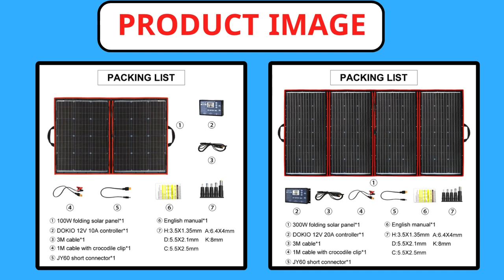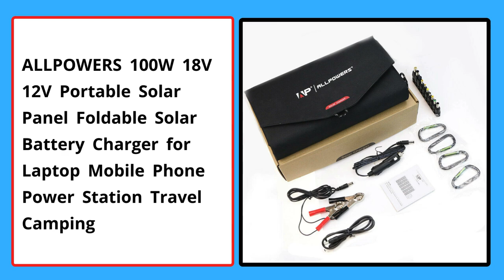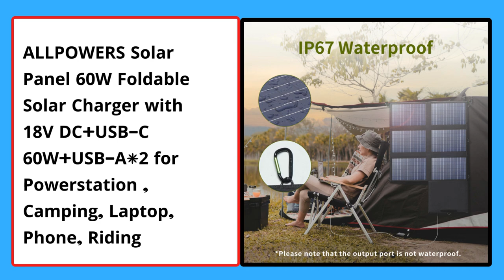Top 5 Best Flexible Foldable Solar Panel of 2024 । 5 Best Budget Foldable Solar Panel